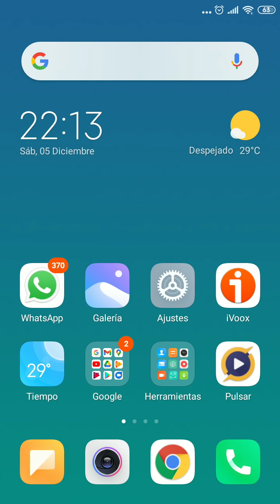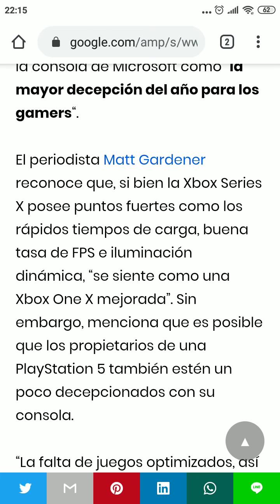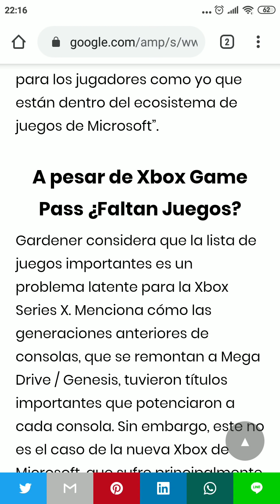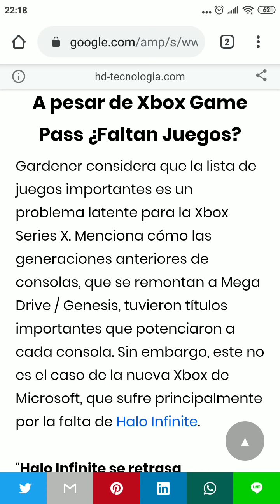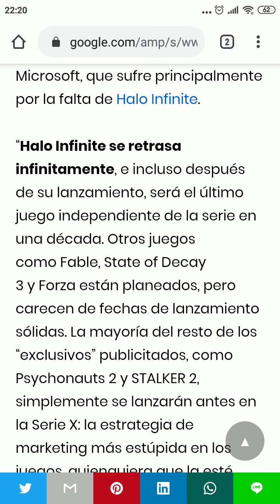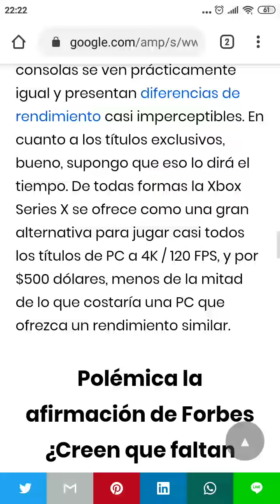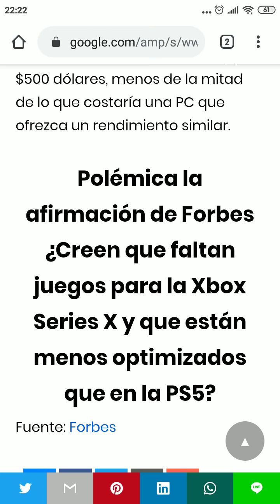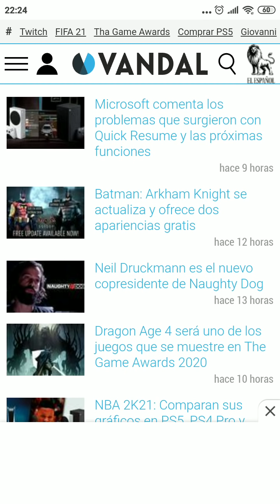Xbox series x la decepción del año para gamers según forbes